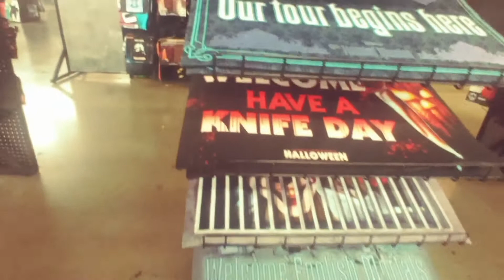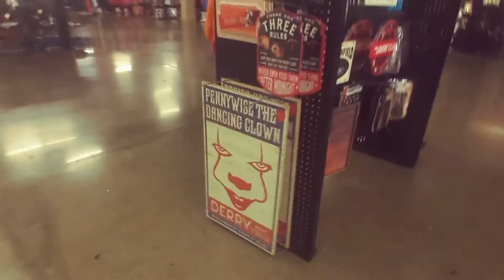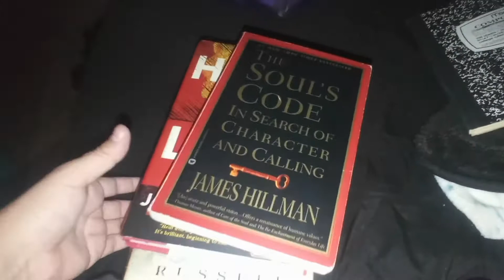Vlogoween - Went to thrift store, Than Spirit halloween store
Hi everyone,

This video is when me and my family. Went to the thrift store, then we went to the Halloween store. We didn't have enough time to go grocery shopping, because it was getting late at night.

Hope everyone has a wonderful day 😁

*don't own the copyright to the music